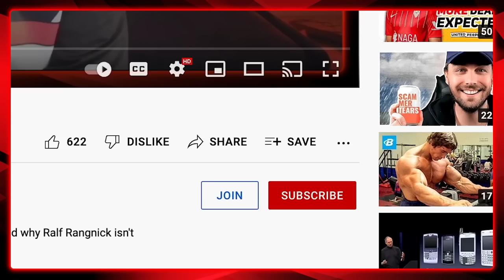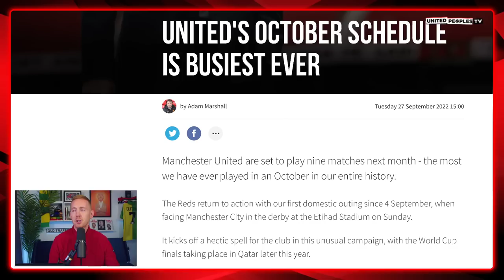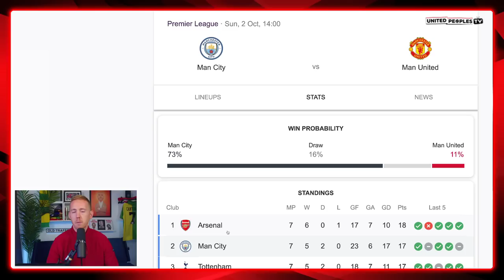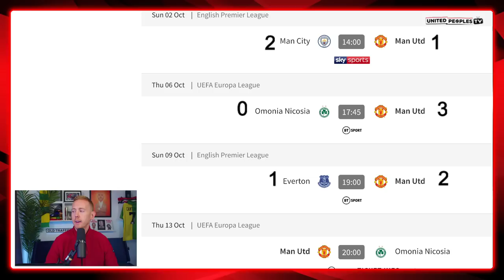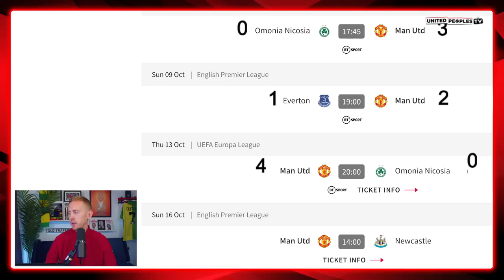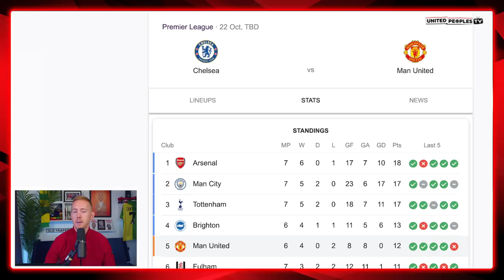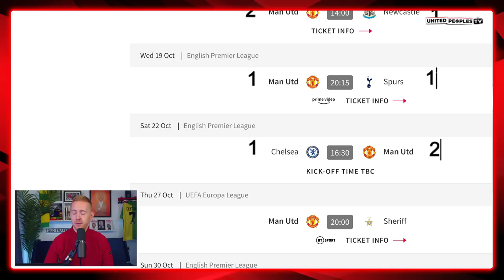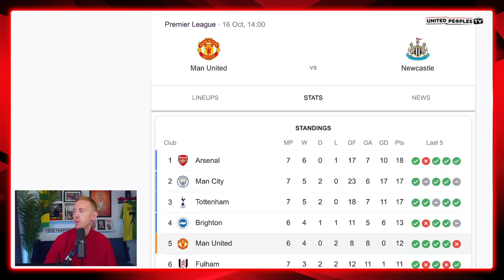Ten Hag's Biggest Month At Man Utd So Far | PREDICTIONS | 9 Games, 28 Days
Manchester United have got 9 games in 28 days coming up and Erik ten Hag faces the busiest ever October in our club's history!

Poker is competitive but it can also be fun, that's why 888poker is the best place for our community to Play together!

Fixtures include Manchester City, Chelsea and Everton away with Spurs, Newcastle and West Ham all visiting Old Trafford in the Premier League.

What's your predictions for the month? Sam runs through our full crazy fixture list and gives his own predictions for what is surely going to be a defining month for Ten Hag this season.